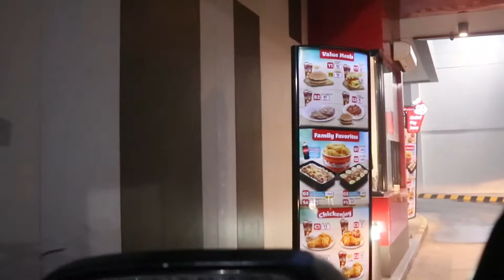BABY sh"ARK" BIRTHDAY PARTY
Ark's 2nd Birthday
Jollibee and McDonald's drive thru